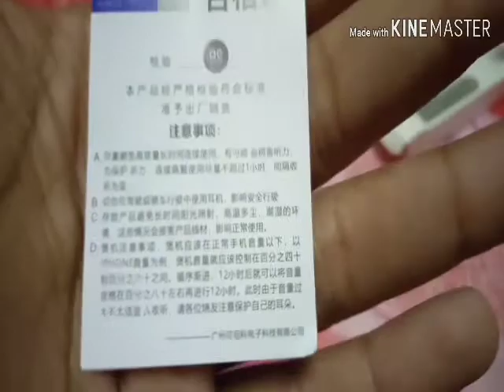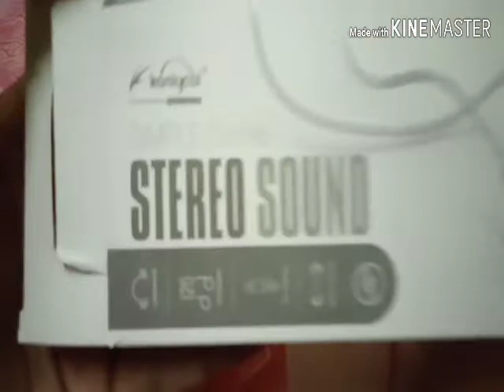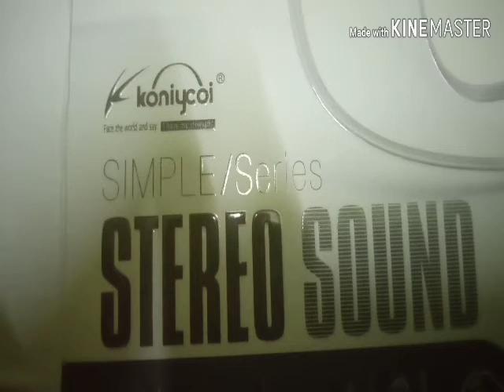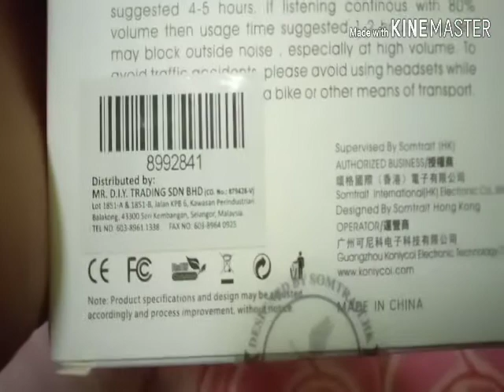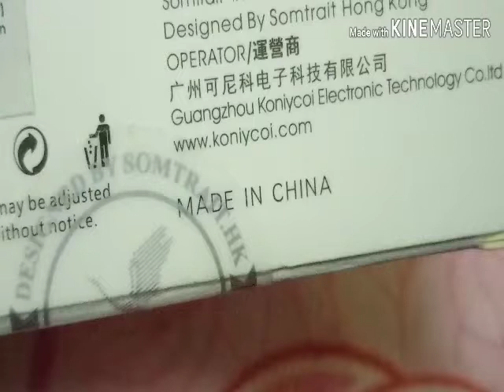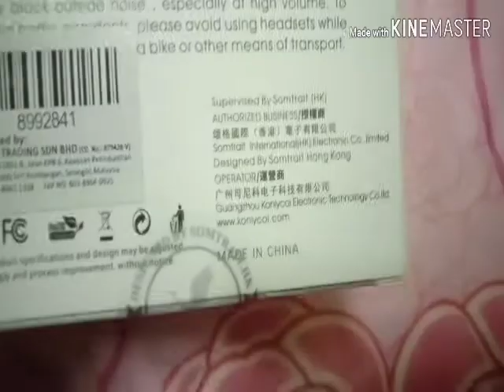unboxing my new headphone ( stereo sound ).....tak ada kerja lain aku ni aduh🤦‍♂️ ( bahasa melayu)